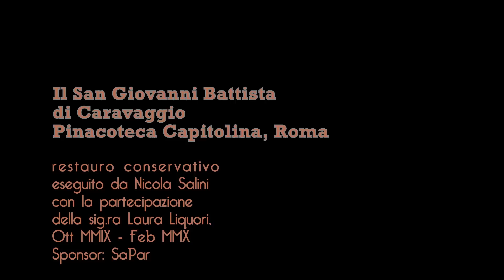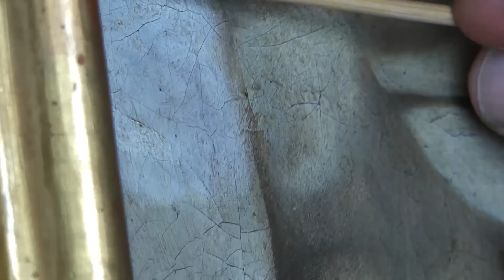The Restoration of Caravaggio's San Giovanni Battista